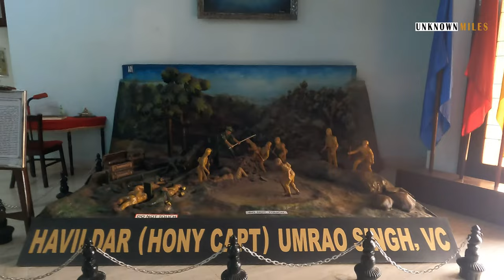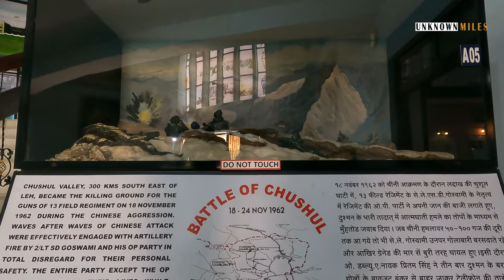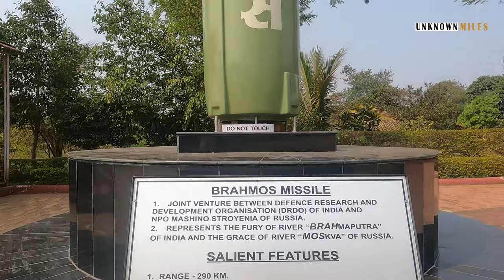EP 05 | Artillery Museum Nashik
The museum was open to the public on 16th January 2005 and is the largest artillery museum in Asia. There are two parts to this museum. The museum used to be a base that was built by Britishers during World War II and the other part is used as a training ground for Indian soldiers.

Adress - WRV5+GH4, Artillery Centre, Gandhi Nagar Airport Area, Deolali Gaon, Nashik, Maharashtra 422101
timing -
 Wednesday 10 am–1:30 pm, 4:30–6:30 pm
Thursday 10 am–1:30 pm, 4:30–6:30 pm
Friday 10 am–1:30 pm, 4:30–6:30 pm
Saturday 10 am–1:30 pm, 4:30–6:30 pm
Sunday Closed
Monday 10 am–1:30 pm, 4:30–6:30 pm
Tuesday 10 am–1:30 pm, 4:30–6:30 pm

Asks
*Which is the largest artillery center in India?
Nashik also has Deolali Cantonment Board, CAT, and artillery museum. It is the biggest Artillery Center in Asia. This artillery centre was shifted from Pakistan in 1947. Indian Army Officers and Soldiers are trained here.

*What is the history of artillery in India?
In 1668, two companies of East India Company's artillery were formed at Bombay. The other presidencies followed suit. In 1748, the Court of Directors of the East India Company ordered regular companies of artillery to be formed, one at each for the Presidencies of Bengal, Madras, and Bombay.

*What is the history of Regiment of Artillery?
The Regiment of Artillery is an operational arm (a regiment/corps) of the Indian Army. Formerly part of Royal Indian Artillery (RIA) of British Indian Army which itself traces its origins to the formation of Bombay Artillery in 1827.

*Who created artillery?
Jean-Baptiste de Gribeauval, a French artillery engineer, introduced the standardization of cannon design in the mid-18th century. He developed a 6-inch (150 mm) field howitzer whose gun barrel, carriage assembly and ammunition specifications were made uniform for all French cannons.

*Which is the first artillery unit in India?
Royal Indian Artillery (RIA) of British India Army, was raised on September 28, 1827, as a part of the Bombay Army, a presidency army of the Bombay Presidency. It was later renamed as 5 Bombay Mountain Battery, and involved in First Anglo-Afghan War (1839–1842).

*Who was the first to use artillery in India?
Mughal Emperor Babur is popularly credited with introduction of Artillery in India, in the Battle of Panipat in 1526, where he decisively used gunpowder firearms and field artillery and defeated the much larger army of Ibrahim Lodhi.

*What is the largest artillery in history?
The 6 Largest Guns Ever Used in Combat
1. Schwerer Gustav and Dora. The Schwerer Gustav and its sister gun Dora were the two largest artillery pieces every constructed in terms of overall weight (1350 tonnes) and weight of projectiles (15,700 pounds), while it's 800mm rounds are the largest ever fired in combat. The guns also had a range of over 24 miles.

*Which country has highest artillery?
20 Countries With the Most Artillery – 24/7 Wall St.
Russia has more artillery than any other country. While U.S. doctrine emphasizes more accurate use of high explosives, Russian doctrine stresses massed firepower. This has been an aspect of Russian military doctrine for at least 300 years

*What is the flag of Indian artillery?
Regiment of Artillery'. A 2:3 rectangular flag, horizontally divided red-Navy blue. Red and blue represent the flash and the smoke of the gun according to gunners' folklore. In fact, red has been common to all combat arms (infantry, armour and artillery).

*What is the motto of artillery?
Regimental Motto The regimental motto is Sarvatra Izzat-o-Iqbal (Everywhere with Honour and Glory), the Hindustani equivalent of the Royal Artillery motto Ubique Quo Fas Et Gloria Ducunt (Everywhere That Right And Glory Lead) Regimental Colours The regimental colours of the Regiment of Artillery are Red and Blue.

*What is the name of artillery gun in India?
155 mm/52 Calibre Advance Towed Artillery Gun System (ATA GS). ATAGS is India's first indigenous 155mm/52-caliber towed gun system which is being developed by Defence Research and Development Organization along with two private-sector firms, Tata Power SED and the Kalyani Group/Bharat Forge.